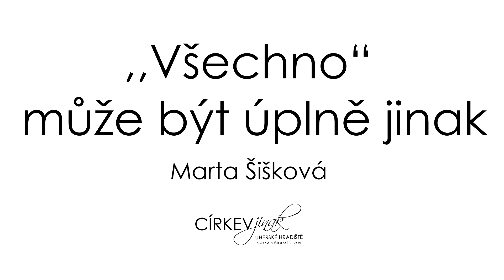Všechno může být úplně jinak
Marta Šišková